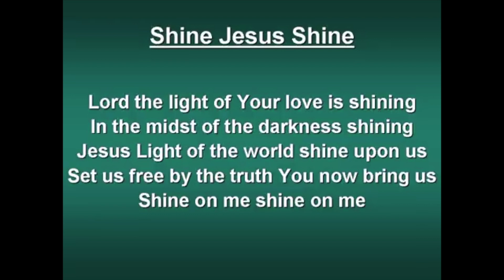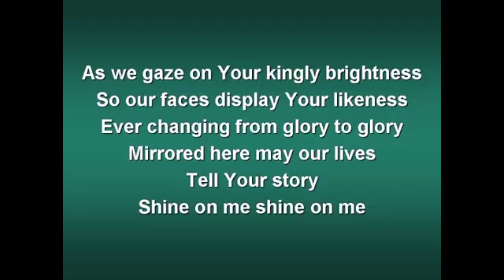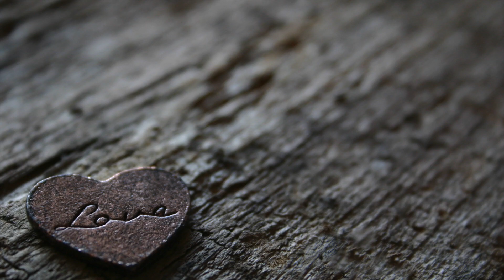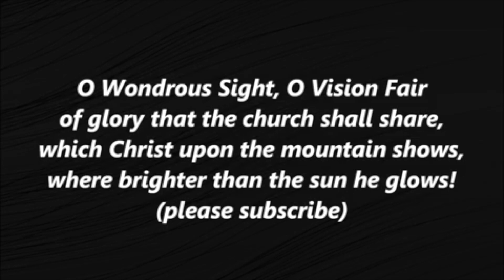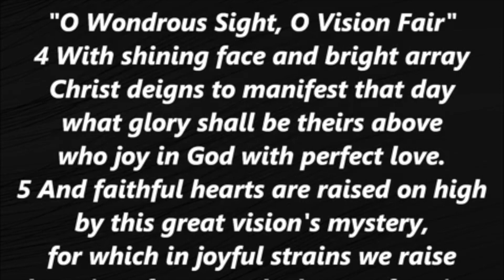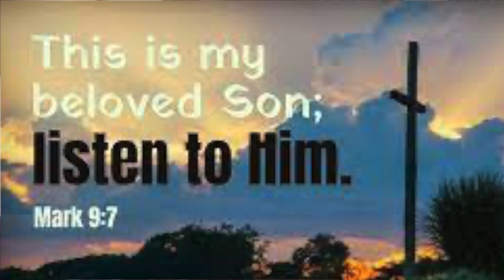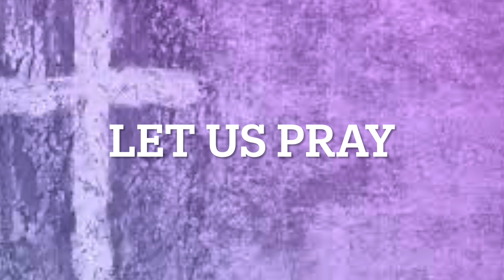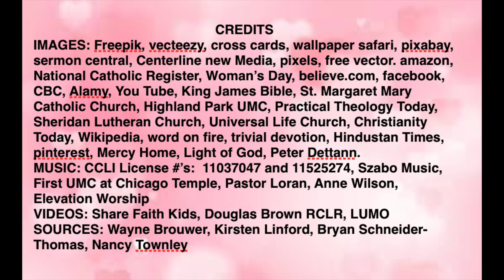February 11, 2024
It's Transfiguration Sunday...the Sunday before Lent. We are gearing up for the season of Lent, but before we get there, one more time. let's talk about how we practice our faith. That's always a good thing to think about!